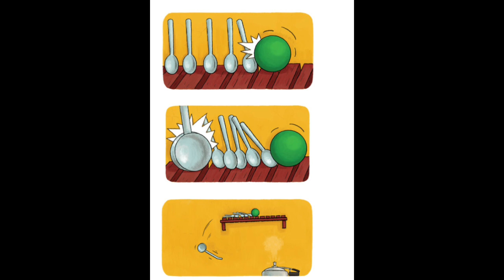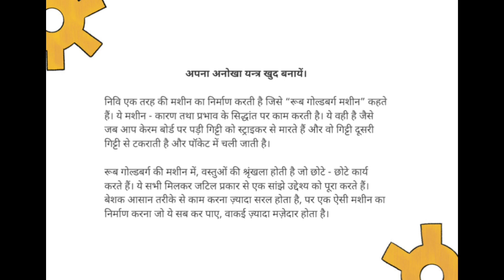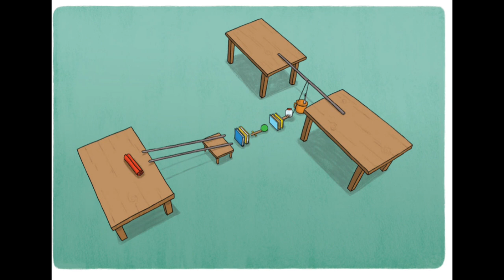सुनो कहानी- एक मज़ेदार योजना